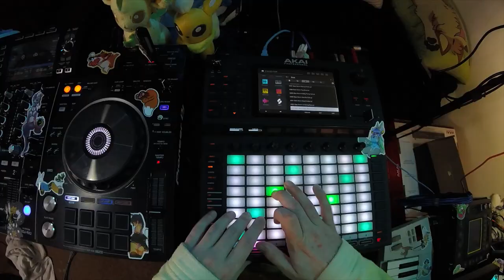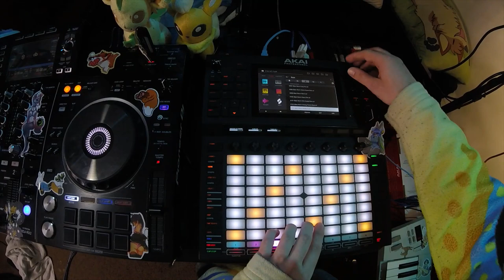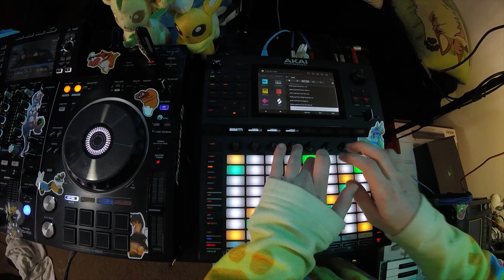Synth Layering (and other production ramblings)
Quick vid going over how synth layering can add a lot more dynamics to a productions. Plus a bonus rambling about music theory.